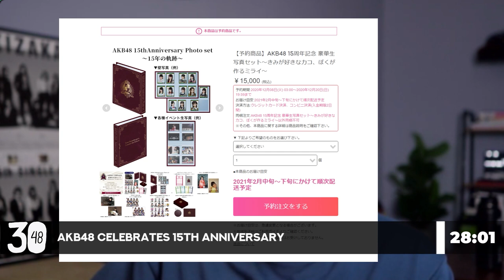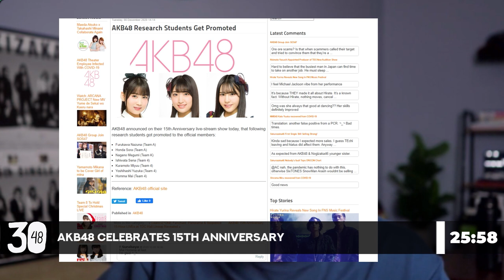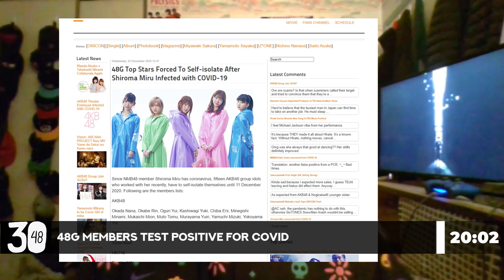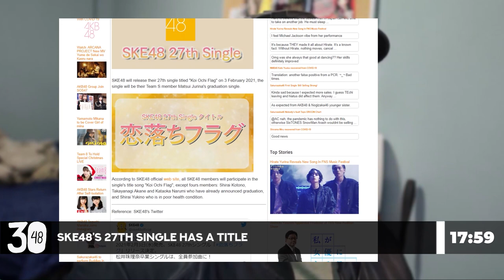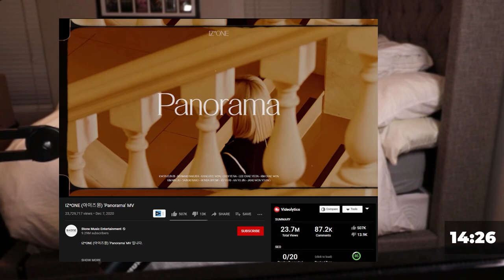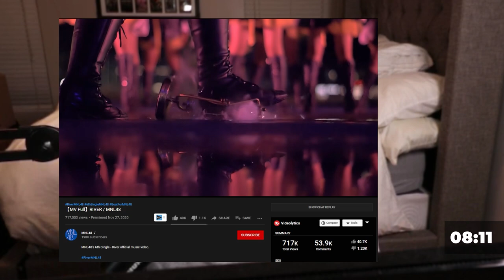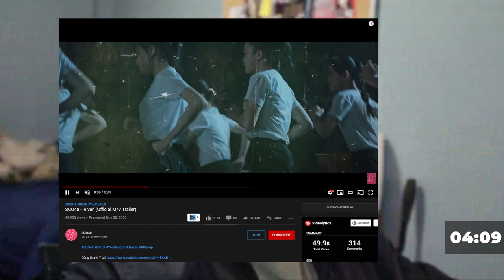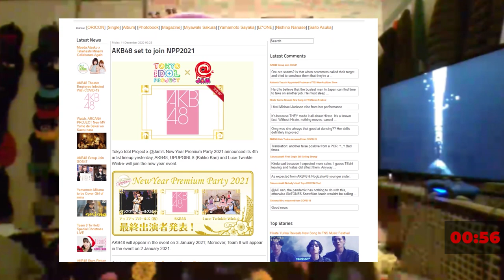AKB48 Is Old Now? - 48 in 30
Taking a look at the latest AKB48G news can be time-consuming, but we are here to make it nice and compact and bring the best news that happened in the last month in only 30 minutes!
This time I remember to press record.

Topics:
AKB48 15th Anniversary:

Cousin Corner:
MNL48:
JKT48:
10th generation is cancelled

Follow us ⮧